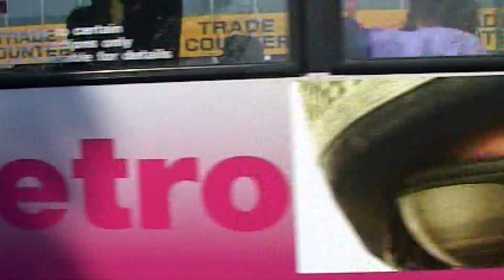SOUTHEND BUS SPOT ULTRA TRAILER7